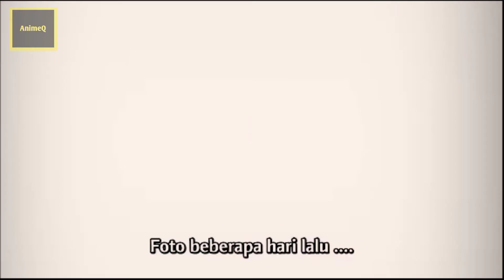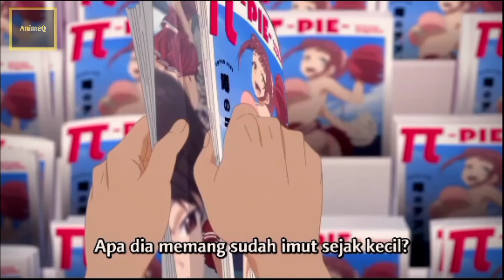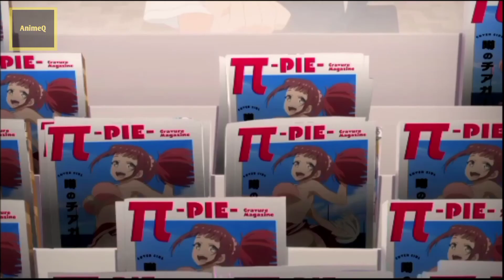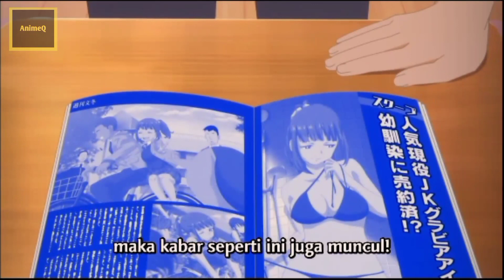Getsuyoubi no tawawa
Anime romantis sub indo,
Anime wik wik lucu beneran,
Anime kisses moment,
Anime Sub indo full  episode,
Anime movie sub indo,
Anime Tokyo ravvens full episode sub indo,
Anime overpower,
Anime viral ditiktok mentahan,
Anime donghua full movie sub indo,
Anime isekai overpower Terbaik,